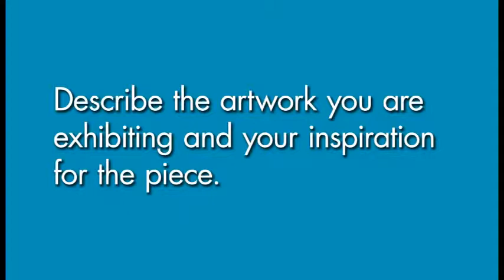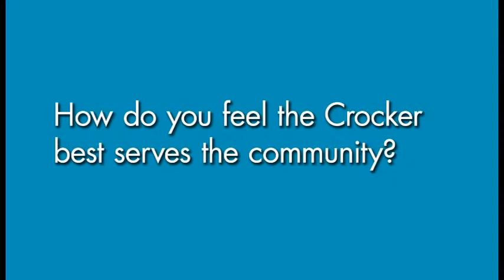Art Auction 2013: Nancy LaBerge Muren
Artist Nancy LaBerge Muren talks about her work in this brief interview for the 2013 Art Auction. The annual event, held the first Saturday in June, includes dinner and an exciting live auction. Proceeds support the exhibitions and education programs of the Crocker.